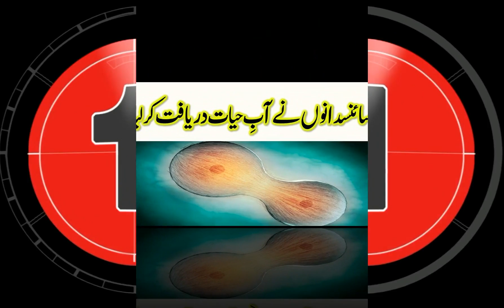Science Dano Ney AAb e Hayaat Daryaaft kar lia